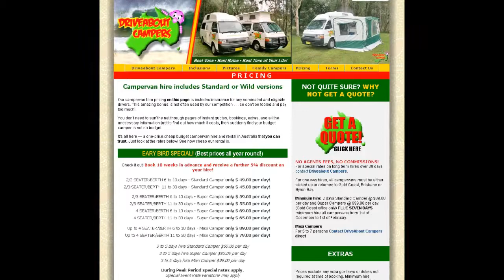Campervan hire brisbane WEBSITE PREVIEW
The campervan electrical system must both start the battery and operate electrical devices when stationary. When you consider a campervan rental, do some preparation ahead-of-time calculating your electricity power needs compared to the electricity power available. Making these assessments before campervan hire will provide for a much better, more relaxed and comfortable camping experience.

If you are new to Australian and New Zealand campervans, then spend a little time doing your research on electricity. Different countries have different electricity standards. An easy trick to learning about Australian and New Zealand voltage is to go to a local store to check out the light bulbs, which will have the voltage options listed on them.

Also check out the electrical device plug-ins. Both Australian and New Zealand plug-ins have two flat-faced blades in an upside-down V shape with a third vertical flat-faced blade available for the ground. You should be able to purchase converters if your appliances have different plug-in types.

A key difference between the electricity supply for a regular car and a motor caravan is that the car primarily uses the electricity for starting the battery, requiring a very high current for a short period of time;campervan hire australiacamper van hire new zealandcampe